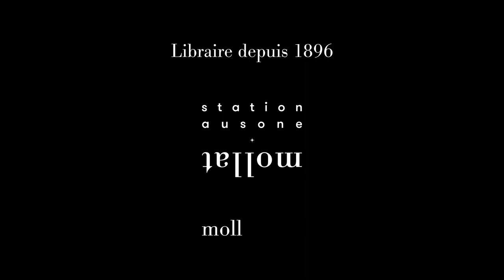Pacôme Thiellement - Amandine Urruty, je veux dire le fantôme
Pacôme Thiellement & Amandine Urruty vous présentent leur ouvrage "Amandine Urruty, je veux dire le fantôme" aux éditions de l'Eclisse.